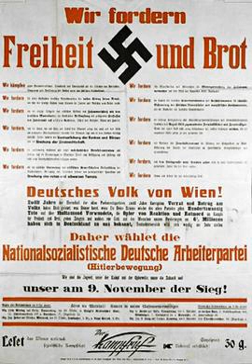Nazi Party | Wikipedia audio article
This is an audio version of the Wikipedia Article:
Nazi Party

- Socrates

SUMMARY
The National Socialist German Workers' Party (German: Nationalsozialistische Deutsche Arbeiterpartei , abbreviated NSDAP), commonly referred to in English as the Nazi Party (English: ), was a far-right political party in Germany that was active between 1920 and 1945, that created and supported the ideology of Nazism. Its precursor, the German Workers' Party (Deutsche Arbeiterpartei; DAP), existed from 1919 to 1920.

The Nazi Party emerged from the German nationalist, racist and populist Freikorps paramilitary culture, which fought against the communist uprisings in post-World War I Germany. The party was created as a means to draw workers away from communism and into völkisch nationalism. Initially, Nazi political strategy focused on anti-big business, anti-bourgeois and anti-capitalist rhetoric, although such aspects were later downplayed in order to gain the support of industrial entities and in the 1930s the party's focus shifted to anti-Semitic and anti-Marxist themes.Pseudo-scientific racism theories were central to Nazism. The Nazis propagated the idea of a "people's community" (Volksgemeinschaft). Their aim was to unite "racially desirable" Germans as national comrades, while excluding those deemed either to be political dissidents, physically or intellectually inferior, or of a foreign race (Fremdvölkische). The Nazis sought to improve the stock of the Germanic people through racial purity and eugenics, broad social welfare programs and a collective subordination of individual rights, which could be sacrificed for the good of the state and the "Aryan master race". To maintain the supposed purity and strength of the Aryan race, the Nazis sought to exterminate Jews, Romani and Poles along with the vast majority of other Slavs and the physically and mentally handicapped. They imposed exclusionary segregation on homosexuals, Africans, Jehovah's Witnesses and political opponents. The persecution reached its climax when the party-controlled German state organized the systematic genocidal killing of an estimated 5.5 to 6 million Jews and millions of other targeted victims, in what has become known as the Holocaust.The party's leader since 1921, Adolf Hitler, was appointed Chancellor of Germany by President Paul von Hindenburg on 30 January 1933. Hitler rapidly established a totalitarian regime known as the Third Reich. Following the defeat of the Third Reich at the conclusion of World War II in Europe, the party was "declared to be illegal" by the Allied powers, who carried out denazification in the years after the war.